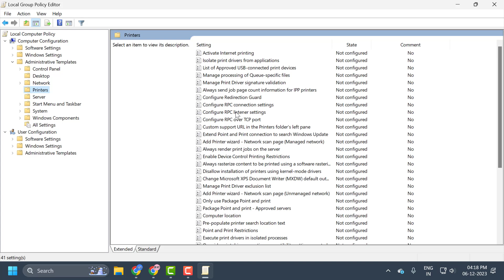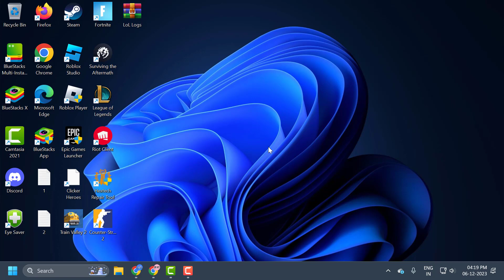Fix The Credentials Supplied Conflict With An Existing Set Of Credentials While Sharing The Printer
Resolve the frustrating "Credentials Supplied Conflict With an Existing Set of Credentials" error while sharing a printer with this comprehensive guide. Follow step-by-step instructions to troubleshoot and fix the issue, ensuring a seamless printing experience. Say goodbye to credential conflicts and share your printer with confidence.

In This Tutorial :
the credentials supplied conflict with an existing set of credentials